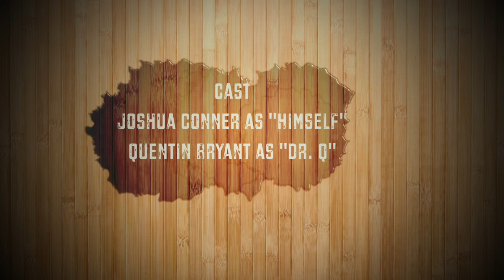All In My Head ASM Fall FILM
ASM FALL FILMS